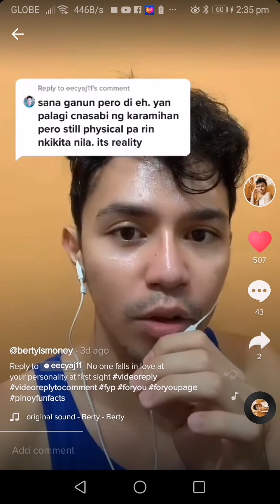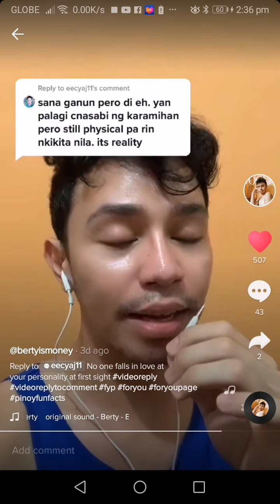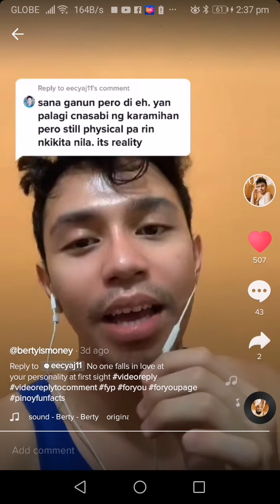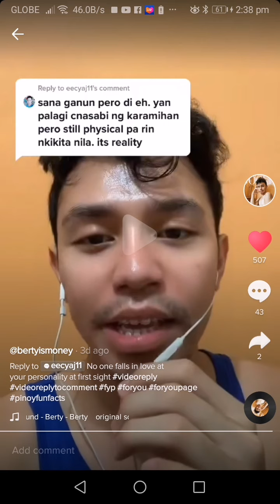Does looks matter. Mahalaga ba ang itsura pag dating sa love?